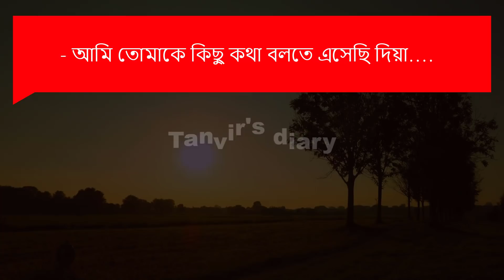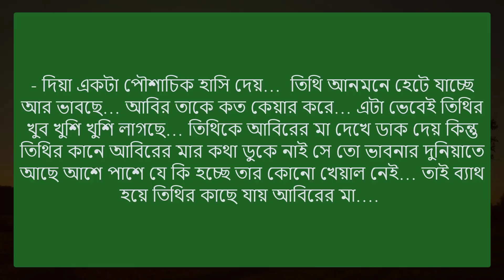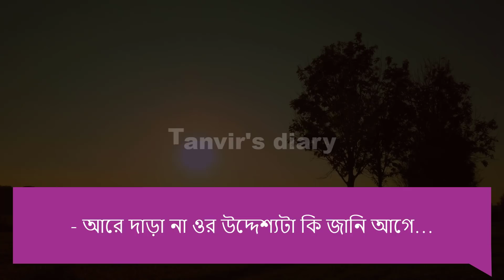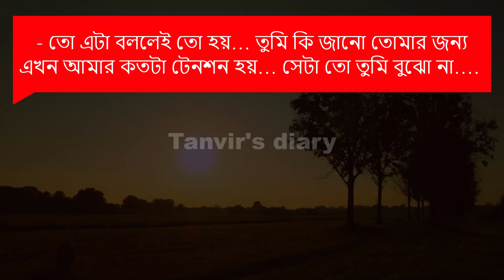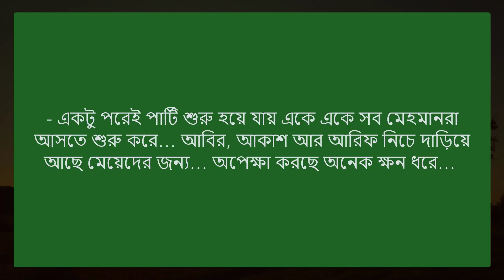বজ্জাত বস রোমান্টিক হাসবেন্ড পর্ব-21 | সিজন-২ | Bojjat Boss | Voice-Shonalika, Ashik | Tanvirs Diary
◆ Voice : Shonalika, Ashik, Misty, Asha, Priyanka, Tanvir, Raihanul, Nejum, Farzana, Mafi, Mosarof, Hasan, Khokon & +10

◆ Script :  Nusrat Jahan Bristy

◆ Script Edit :  Tanvir Islam Tonmoy